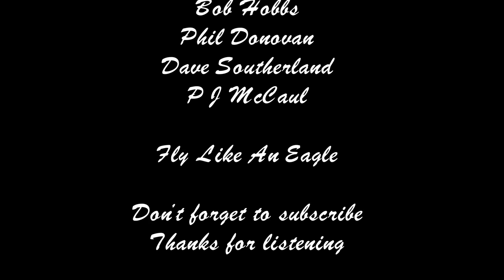Fly Like An Eagle by Sea Bright in Quincy, Massachusetts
Sea Bright was a band in Quincy, Massachusetts.  In 1981 a group of talented song writers and musicians created a professional self titled album.  Band members were: Mike Cotter, Debbie Sturdevant, Bob Hobbs, Dave Southerland, P J McCaul & Phil Donovan.  In 2017 this album was remastered in digital form for the public to enjoy.